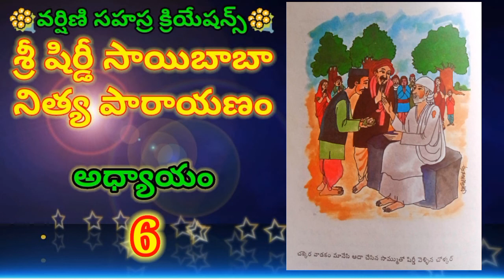Shirdi Saibaba Nitya Parayanam | Sai Chalisa | Sai Stories | Telugu Kathala | Moral Stories Kids All